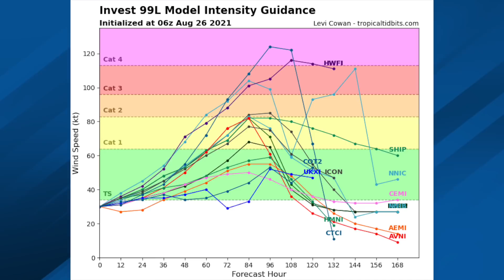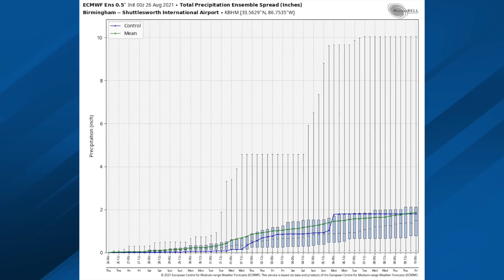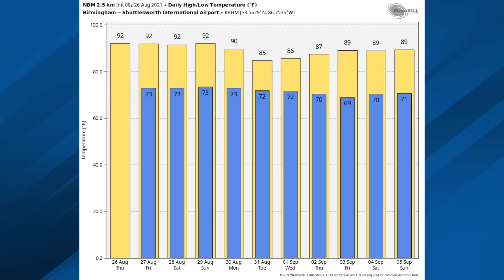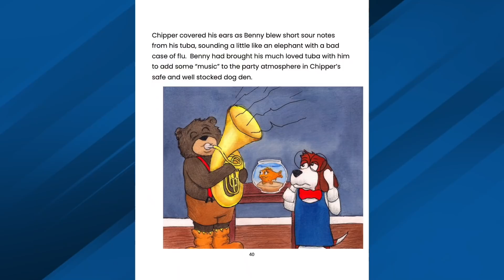August 26, 2021 Weather Xtreme Video - Morning Edition